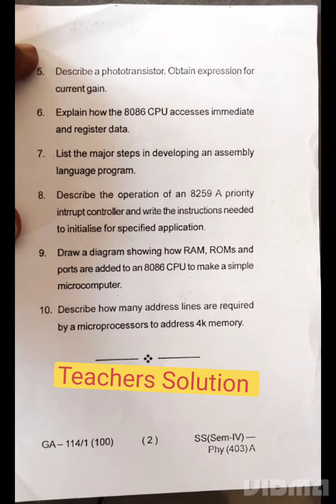SKMU Dumka MSc Physics sem 4 Paper 14 A (Electronics)